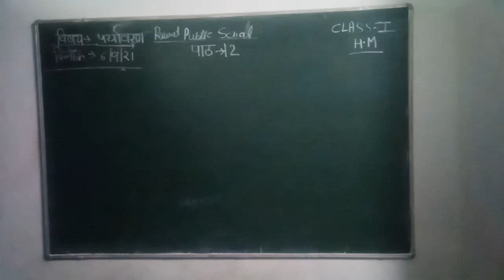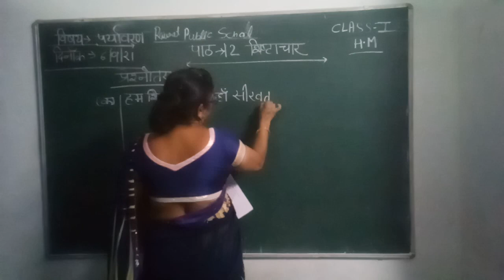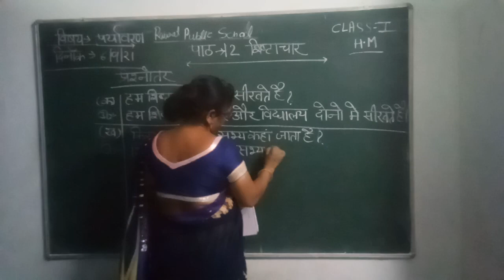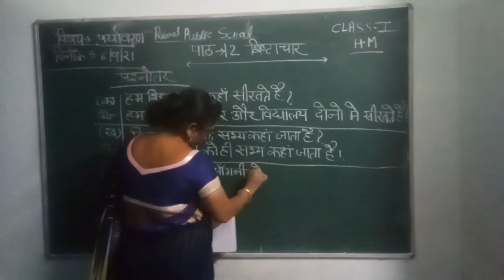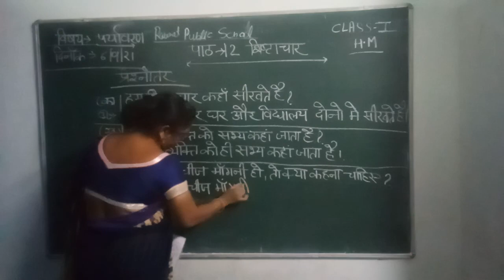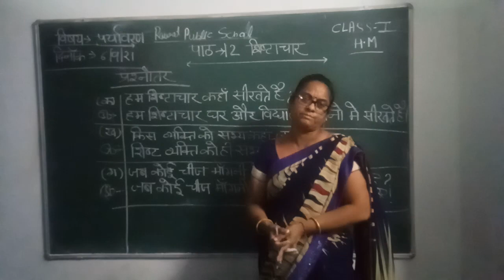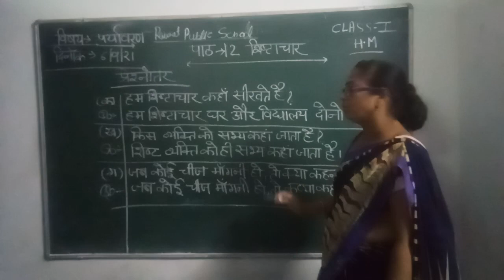Ist H. M E. V. S